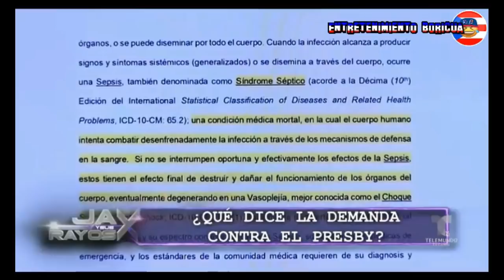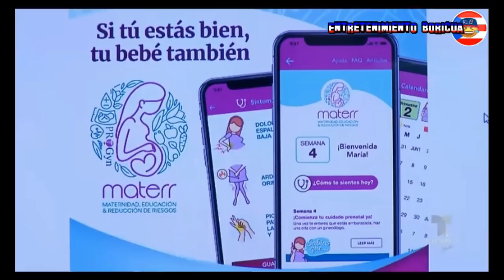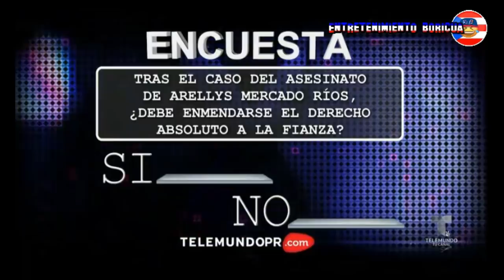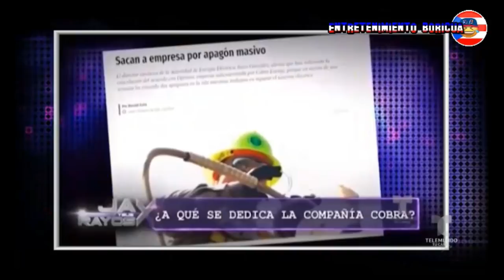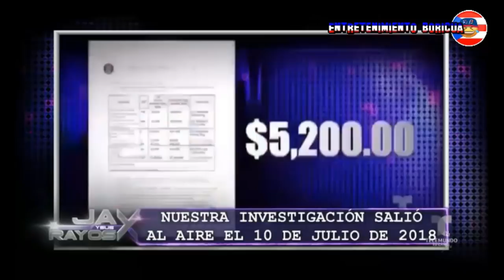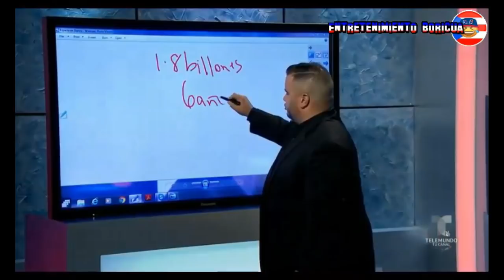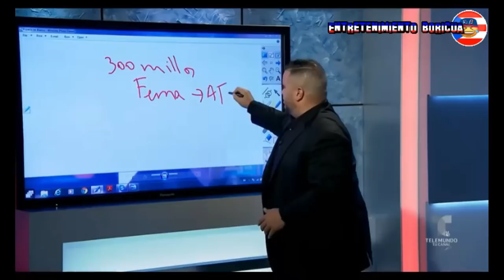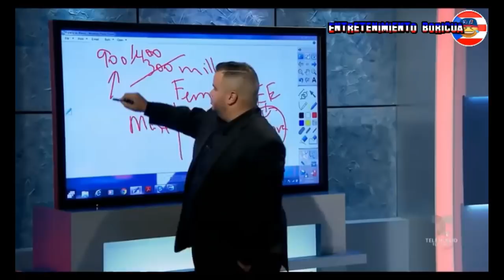Jay Y Sus Rayos X 10 septiembre 2019